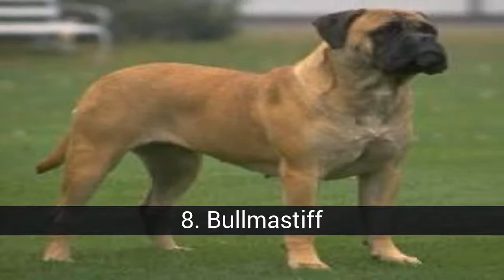Trah anjing paling berani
Anjing-anjing ini dikenal sebagai sahabat terbaik manusia, tetapi mereka juga dapat membantu kita di masyarakat sebagai penjaga atau bahkan detektor pedagang obat bius dan itulah sebabnya saya akan menyebutkan ras yang paling berani. Anda sudah tahu apa yang harus dilakukan ketika Anda melihat salah satu dari ini longgar di jalan ...;)

Dalam daftar ini, sekitar trah anjing paling berani dapat Anda temukan:
10. Baris Brasil
9. Tosa Inu
8. Bullmastiff
7. Staffordshire Bull Terrier
6. Staffordshire Terrier Amerika
5. Dogo Argentino
Anjing mangsa Mallorcan
Rottweiler
American Pitbull Terrier
Presa Canario

10. Baris Brasil
Fila Brasileiro (juga dikenal sebagai Cão de Fila dan Cabeçudo Boiadeiro) adalah jenis anjing Brasil yang besar dan mengesankan. Dia, dengan temperamennya, dianggap sebagai salah satu yang terbaik sebagai wali. Kesetiaannya menjadi pepatah Brasil: 'Setia sebagai Row'. Selalu mencari perusahaan tuannya. Ras ini diciptakan dari salib Old Bulldog (temperamen agresif), Mastin Inggris (kekuatan dan kekuatan tubuh untuk menggigit) dan Bloodhound (kemampuan hebat untuk mencium jejak).

9. Tosa Inu
Tosa Inu adalah jenis anjing yang berasal dari Jepang. Moloso dari aspek mengesankan, adalah salah satu ras favorit oleh pecinta anjing besar di seluruh dunia. Perlombaan muncul pada pertengahan abad kesembilan belas, ketika mereka melintasi beberapa ras besar Eropa (Great Dane, Mastiff, Saint Bernard, Bulldog, braco Jerman) dengan Shikoku Inu asli.

8. Bullmastiff
Perlombaan ini memiliki asal-usul resminya di Inggris pada akhir abad ke-19 dan standar pertama (deskripsi set karakteristik rasial) berasal dari tahun 1924, tanggal di mana ia disetujui oleh British Kennel Club. Selanjutnya, American Kennel Club, Canadian Kennel Club, Sheiko Kennel Club, Australian Kennel Club dan Federasi Cynologique Europèene menyusun standar lain, serupa dalam konsepsi, meskipun beberapa dari mereka menunjukkan perbedaan tertentu.

7. Staffordshire Bull Terrier
The Staffordshire Bull Terrier adalah jenis yang berasal dari Britania Raya dan lebih dari 200 tahun diciptakan dari persilangan Bulldog Inggris lama dengan Terrier waktu untuk memberi hidup pada perkelahian anjing, luak atau beruang, sejak Bulldog (digunakan untuk menahan ternak sementara untuk kebutuhan di peternakan atau juga untuk kacamata) menggigit dan tidak melepaskannya dan terrier (pemburu hama) memiliki temperamen yang lebih pemberani.

6. Staffordshire Terrier Amerika
American Staffordshire Terrier atau Amstaff adalah jenis anjing yang berasal dari Inggris tetapi tersebar luas di Amerika Serikat dan bagian lain dunia. Turun dari Bulldog Inggris Kuno dan keturunan Inggris Terrier Tua. Trah ini tiba di Amerika Serikat pada abad ke-19 di mana ia disempurnakan. Pada tahun 1936 itu diakui sebagai ras independen dengan nama 'Staffordshire Terrier' untuk menghormati provinsi di mana seharusnya berasal dan pada tahun 1972 kata sifat 'Amerika' ditambahkan.

5. Dogo Argentino
Bulldog Argentina adalah anjing trah, yang dibuat oleh dokter Argentina Antonio Nores Martinez, mencari hewan yang cocok untuk permainan besar spesies biasa di Argentina, seperti babi hutan, pekuburan, dan rubah merah.